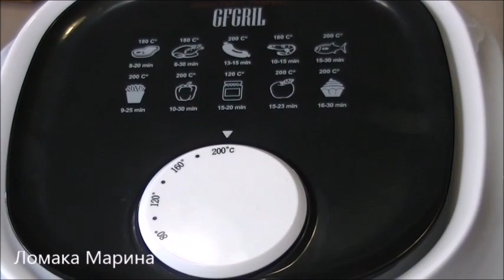🍒Соус барбекю к шашлыку из печёных овощей, готовим в аэрогриле GFA 2600 Air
1 крупный баклажан
1 средняя морковь
3 помидора
душистый перец
1 зубчик чеснока
зелень по вкусу,я брала кинзу,укроп,петрушку и рейхан(реган)